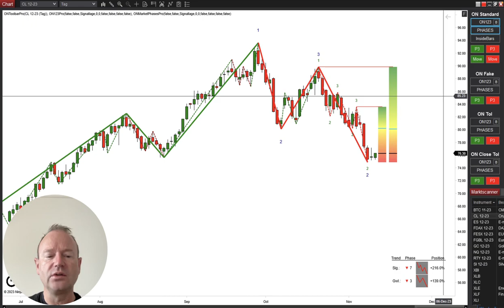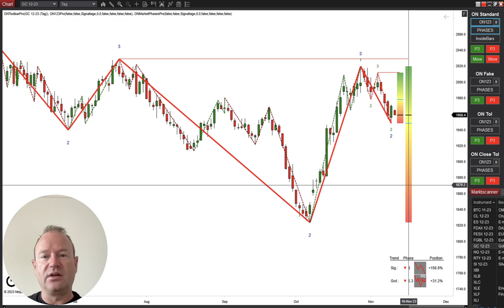Trading: Börsen-Wochenrück- und Marktausblick für Aktien | Gold | Öl | – Premium Trading Club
Trading: Börsen-Wochenrück- und Marktausblick für S+P500 | DAX | Gold | – Premium Trading Club

👉🏽 Finanzielle Freiheit: Axel Müller hat es geschafft und lebt von der Börse. Gratis-Report - Lerne jetzt von Axel, wie Du die 10 größten Trading-Fehler vermeidest

Axel Müller lebt den Traum vieler Anleger: Er lebt vom Trading an der Börse. Seine finanzielleUnabhängigkeit hat er sich mit viel Leidenschaft für Aktien hart erarbeitet, seine Handelsstrategien über viele Jahre optimiert. Man könnte sagen, Axel hat an der Börse "den Dreh raus".

✅ Informationsvorsprung – profitiere von Anfang an von den Tipps absoluter Profi-Trader!
✅ Die richtigen Tipps zum Handelsstart, um Dich auf das Wesentliche zu konzentrieren – das Trading!
✅ Experten-Know-how unseres Chef-Traders Axel Müller, zertifizierter CEFA und CIIA-Analyst, mit über 24 Jahren Börsenerfahrung!

Viele Anleger machen beim Investieren an der Börse mit ihrem Geld gerade zu Beginn kostspielige Fehler. Es gibt zahlreiche Gründe für den Einstieg ins Trading. Die einen wollen sich ein solides Nebeneinkommen aufbauen. Andere streben nach finanzieller Unabhängigkeit, wollen also von ihrem Kapital leben können und nicht mehr arbeiten müssen.

Und wieder andere träumen von finanzieller Freiheit, bei der sie mit ihrem Kapital nicht nur ihren Lebensunterhalt bestreiten können, sondern sich darüber hinaus auch noch jederzeit viele schöne Dinge leisten können.

Vielleicht ist es Dein Ziel, das Trading zum Vollzeitberuf zu machen? Was auch immer Deine Absichten sind – eine Sache gilt für jeden: Fehler kosten Geld! Gerade am Anfang macht man deutlich mehr Fehler.

Damit Du nicht unnötig Lehrgeld zahlst, gibt Dir Chef-Trader Axel Müller mit seinem Wochenausblick und Marktausblick zum Dax, Dow, Nasdaq, S&P500, Gold und Öl wertvolle Tipps mit auf den Weg. Setzt Du diese Tipps um, bist Du auf einem sehr guten Weg und hast einen deutlichen Informationsvorsprung vor den meisten Trading-Anfängern!

Gratis-Report - Lerne jetzt von Axel, wie Du die 10 größten Trading-Fehler vermeidest

Du hast die YouTube-App auf Deinem Smartphone oder Tablet installiert? Dann aktiviere jetzt hier rechts unter dem Video die Glocke. So verpasst Du garantiert keinen aktuellen Anlagetrend mehr.

👉🏽 Beteilige Dich aktiv in Deutschlands größtem Börsen-Live-Chat und tausche Dich zu Aktien, Börse, Rohstoffe und Anlagetrends aus